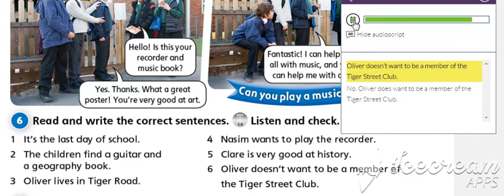Listen and check, Page 7